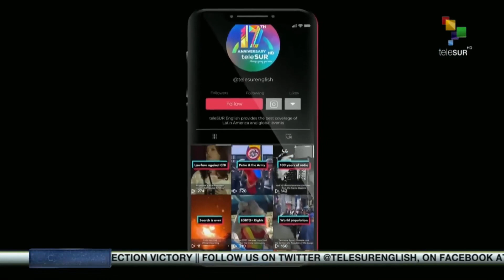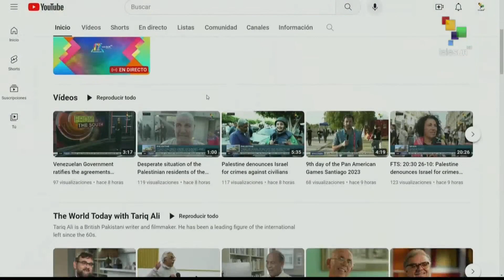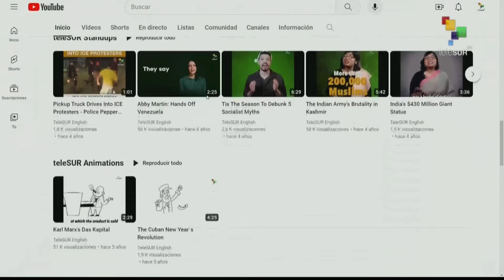FTS 8:30 27-10: Israel killed over 7,500 people in Gaza, 70% of them women and children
27/10/2023
FTS 8.30
*U.S. Forces attacked military bases in Syria
*Police forces repress mobilization against mining contract in Panama